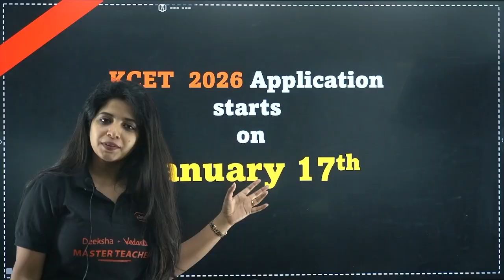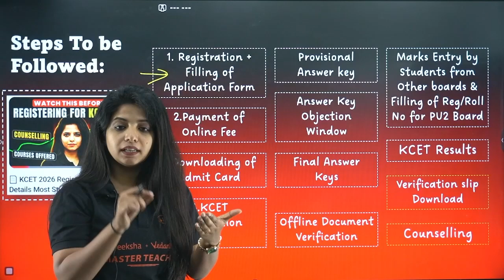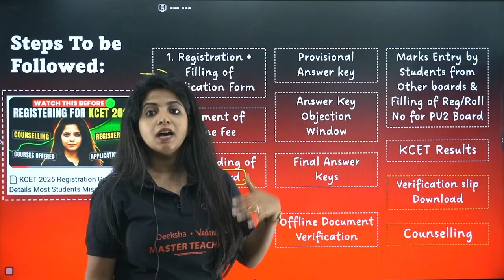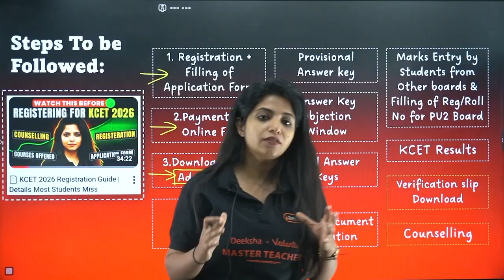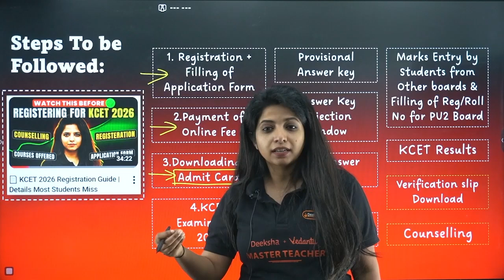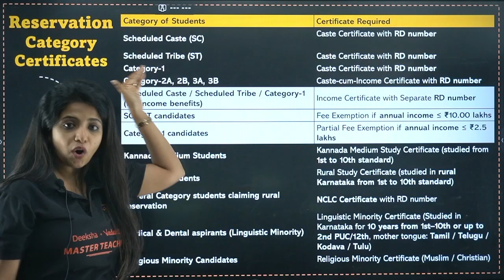🚨 KCET 2026 Application Starts 17 Jan | Don’t Miss This Deadline!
🚨 KCET 2026 Application Registration starts on 17th January!
If you’re planning to appear for KCET 2026, this is a VERY important deadline you must not miss.

In this video, we remind you about the KCET 2026 application start date, what you should keep ready before applying, and how to avoid last-minute mistakes during registration.

Applying on time and correctly is the first step towards your KCET 2026 journey. 💯

🙋 Important Videos for KCET 2026 Exam:
📘 All About KCET 2026 – 🛣️ Roadmap, 📚 Study Plan, 📖 Books & 🔗 Resources: